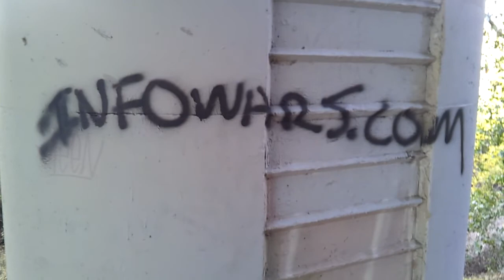GOLDEN SPIGOT SCVWD WATER.ORG FLUORIDE IS AN ACID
SANTA CLARA VALLEY WATER DISTRICT, GOLDEN SPIGOT

 item 1.4 scvwd valleywater golden spigot, documents same page to right